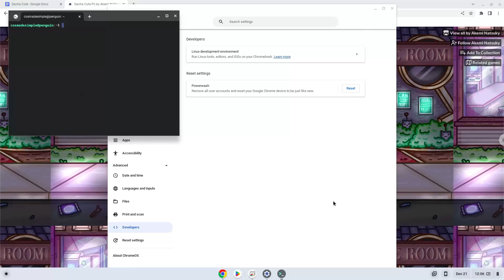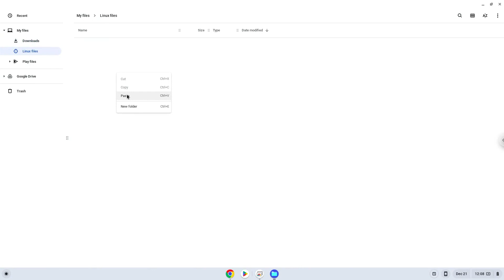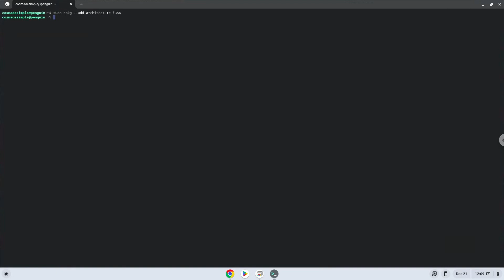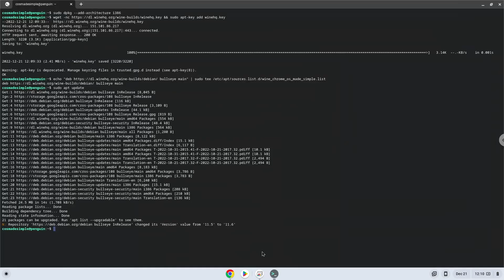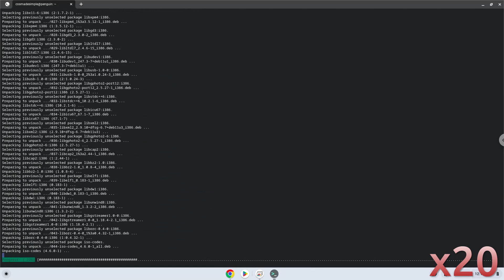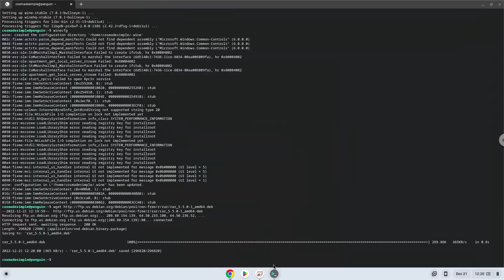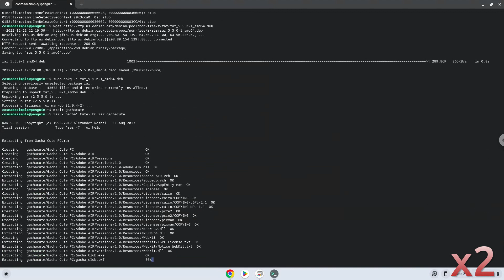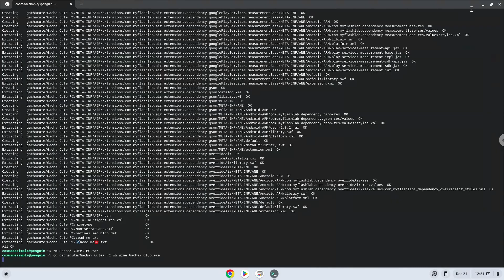How to install Gacha Cute on a Chromebook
In this video, we are looking at how to install Gacha Cute on a Chromebook.